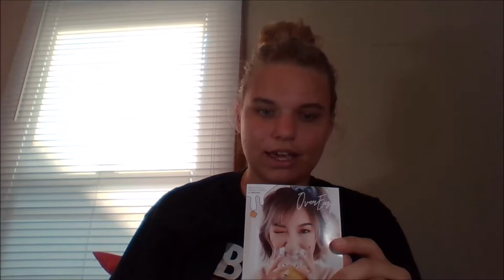Ipsy Glam Bag July 2017 Unboxing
In this video I unbox my five items from my July Glam Bag from Ipsy!!!